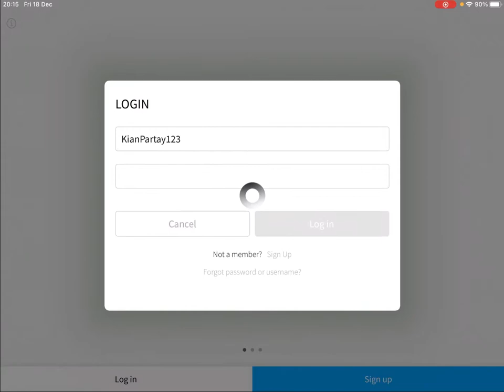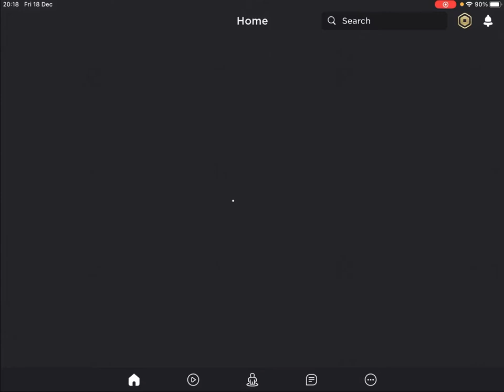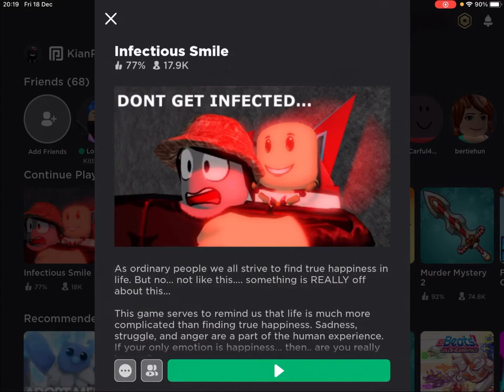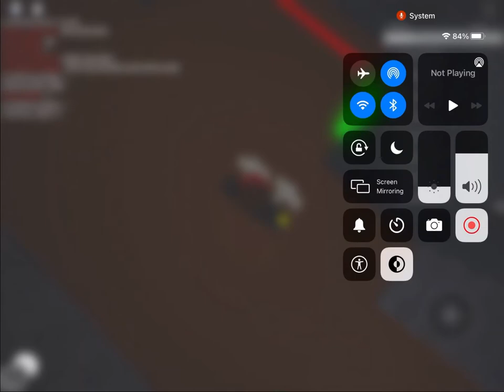I GOT MY ACCOUNT BACK! (and playing Infectious Smile)